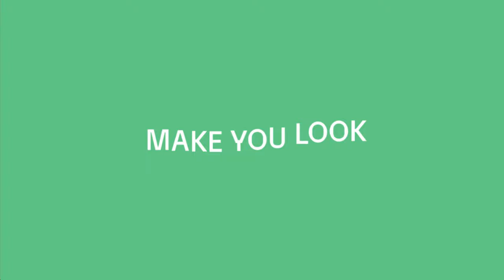Baobab Eyewear: Made You Look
The new Baobab website is now LIVE✨

Conveniently shop for your eyewear frames and accessories, upgrade your lenses in just a few clicks, and have your eyewear delivered on the same day... all from the comfort of your bed 🤳

Plus, don't miss out on our comprehensive eyewear guides, special freebies, and best of all, the opportunity to join Baobab Society 🌐